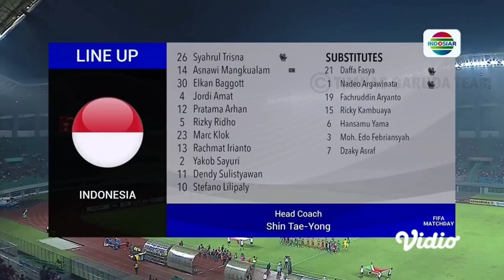🔴LIVE ‼️SEDANG BERLANGSUNG INDONESIA VS ARGENTINA FIFA MATCHDAY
Timnas Indonesia melawan Argentina di stadion gelora bung Karno dalam laga Matchday.